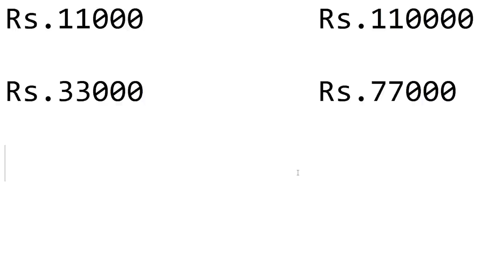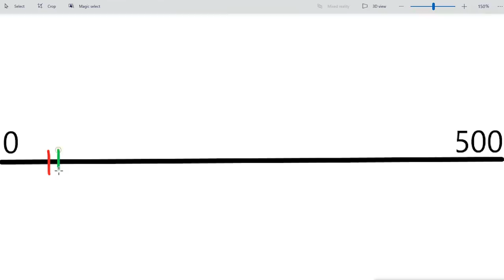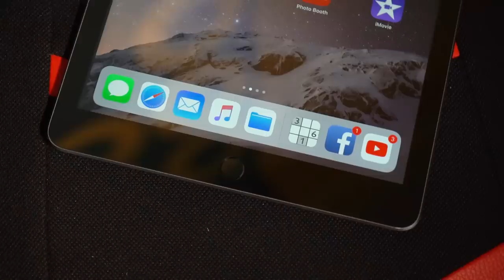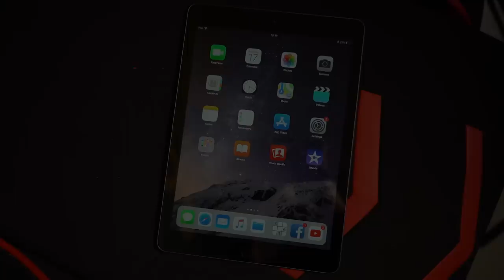Are iPhones Worth Buying Anymore?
My thoughts, as an ex-Apple fan, on how the latest iPhones fare in terms of Value-For-Money against some previous iPhones and some current Android competitors.
(Don't) Buy iPhone XS
(Don't) Buy iPhone XS Max
My New Gaming Chair (in video)
The base variant of the Apple iPhone Xs costs Rs.99,990 in India.

The base variant of the Apple iPhone Xs Max costs Rs.109,990 in India.

iPhones are getting pricier, and in a way, are also getting poorer in quality. Watch the video to know more.